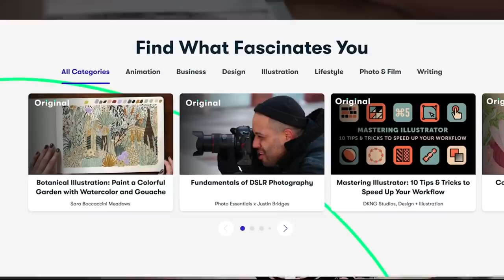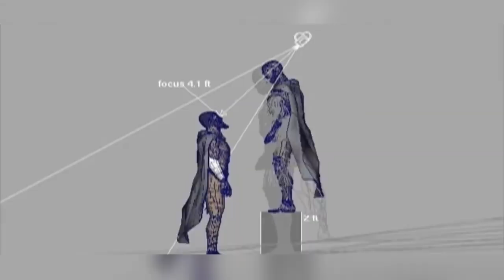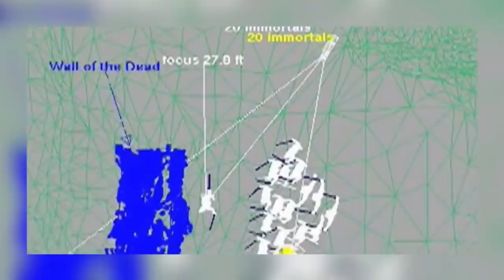Amazing Before & After VFX Breakdown: "300"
The film 300 is an adaptation of Frank Miller's graphic novel but is not the first Frank Miller novel to have been adapted for the silver screen. The Wolverine, Batman: Year One, Batman: The Dark Knight Returns, Elektra and Sin City are all based on Miller's work and have all attempted to mimic his graphic style.

Photo Real Is Real Expensive.
In most modern films, filmmakers want Photorealism and for the VFX to be "Invisible". This requires more discipline, time, and money, both in principle photography and in post-production.
In 300, a certain style was required and so photorealism was not necessary, making production cheaper and quicker. for example, for blood spatter to look real it has to be the correct amount, the correct color, and the correct texture, it has to spray in a realistic way and interact with light in a certain manner.
When stylizing a film, these rules needn't apply, blood spatter can be any tone of red, any amount, the only rule is "Stay true to the style".

The Oracle Girl
For this scene, the actress was filmed "Wet for Dry" meaning the actress was filmed in a water tank in front of a blue screen, off set, this was done to achieve a supernatural, almost antigravity effect. She was shot with a high-speed camera so the director could apply certain speed ramps that the VFX then had to match.
Screaming Death Monkey's VFX team were given the plates of the oracle girl on blue and a style frame that gave them the look and feel of how the lighting, sky, and smoke should be.
The smoke and the "Oracles" clothes had to look and behave in a special way and interact with the "Oracle's" movements.
The smoke was created using cloth dynamics in "Lightwave". A "Bone chain" was used to determine the location and animation of the smoke and the morph controlled how fast it was emitted from the lamps, after rendering, "Eyeon Fusion" was used for effects compositing, and "Fusion's" Grid Warp Tool was used to enhance and Clean-up the movement of the smoke.

The Crush
The Director wanted to interpret Frank Miller's book and translate it into 3 dimensions, to do this the team first identified the shots in the film they wanted to "Mimic" from the book, these shots were dubbed "Frank Frames" because they helped "Anchor" the film to Frank millers style and allowed for flexibility in between.
A total of 10 different VFX vendors from 4 different countries were used so it was incredibly important to ensure that everyone knew exactly the style the director wanted.
As part of the film's visual development, the director and his team tested almost everything that would be seen in the film from clothing and weapons to CG wounds and blood, all this was used to create a "Style Guide" which was then distributed to all the VFX vendors.
It was in this Visual development period that the director and his team came up with an idea for an effect that would give the film its final style, and they called this effect "The Crush". It consists of "Crushing" the black content of the image and enhancing the color saturation to change the contrast ratio of the film, and every image in the film went through this post-image process.

Elephant and Rhino
Hydraulx was tasked with creating and animating the rhino and the elephant that appear in the movie.
A Prop Rhino was built to be used on set and Hydraulx used this rhino as a basis for their CG version. In the directors "Style guide" there were Photoshop-style guides which were very large and very detailed and these were invaluable in allowing the team to quickly find the correct balance between real and comic book.
Both animals were built and animated almost entirely in Maya and rendered using Hydraulx's separate render farm.

Please give us a like if you enjoyed this video, don't forget the links to the music in this video are in the video description and be sure to let us know, in the comments, which movie VFX you'd like to see behind next!